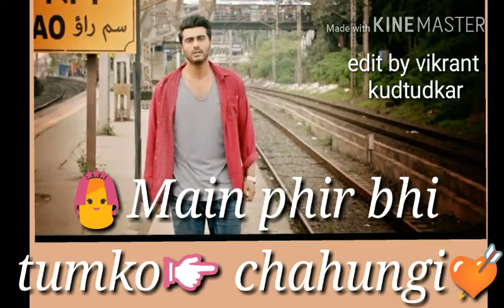phir bhi tumko chahungi | whatsapp status